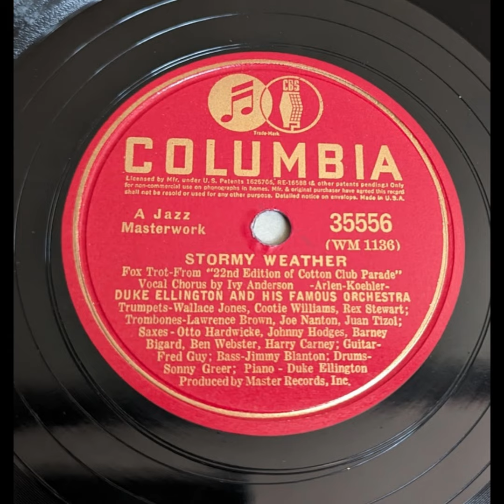Duke Ellington & His Famous Orchestra - Stormy Weather